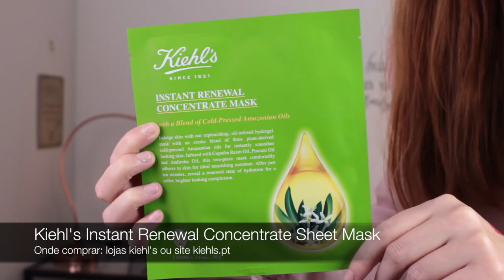HAUL/COMPRAS Maquilhagem - Maquillalia, Kiehl's, Primark, Catrice...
Olá a todos! O vídeo de hoje é um HAUL de compras acumuladas de belezam dos últimos tempos. Espero que gostem!

Produtos Mencionados:
- Loving Tan Deluxe Bronzing Mousse
- Simple Micellar Cleansing Wipes
- Chanel Lotion Pureté
- Kiehl's Creamy Eye Treatment with Avocado
- Kiehl's Instant Reneweal Concentrate Sheet Masks
- Holler and Glow Sheet Masks
- YSL Tatouage Couture Matte Stains - 7, 16
- Esteé Lauder Pure Color Envy Matte - 202
- Batiste Dry Shampoo Tropical
- Batiste Dry Shampoo Strenght & Shine
- Batiste Dry Shampoo Medium Brunette
- Fructis Hair Food Macadamia
- Invisibobble Tea Party Spark
- W7 Banana Dreams
- Makeup Revolution Conceal & Define - C3
- Milani Amore Mattalics - Raving Matte
- Catrice HD Liquid Coverage - 010 Light Beige
- Catrice Liquid Camouflage - 010 Porcelain
- Catrice Nude Illusion Translucent Powder
- Catrice Prime & Fine Multitalent Fixing Spray
- Catrice Makeup Blending Sponge
- Catrice Light Correcting Serum Primer - Candelight
- Catrice Long Lasting Brow Definer - Browdly Presents
- Catrice Beautifying Lip Smoother - 040 Coffee to Go
- Catrice Velvet Matte Lip Pencil - 020 Love Among the Rosewood Trees

O que estou a usar:
- Covergirl Outlast Stay Fabulous 3in1 Foundation, Clarins Instant Concealer, e.l.f. HD Powder, Sleek Face Form, Benefit Precisely My Brow Pencil, Nars Smudgeproof Eyeshadow Base, Tarte Tartelette Palette, Canmake Tokyo 1mm Eyeliner, Essence Volume Stylist Mascara, Rimmel Scandaleyes Nude, YSL Tatouage 7.